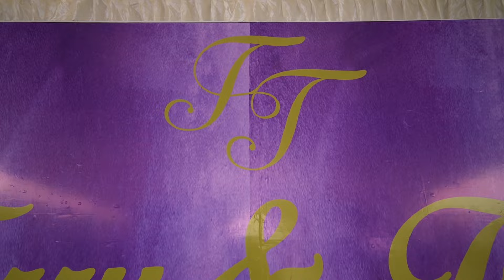Terry & Titus Koito